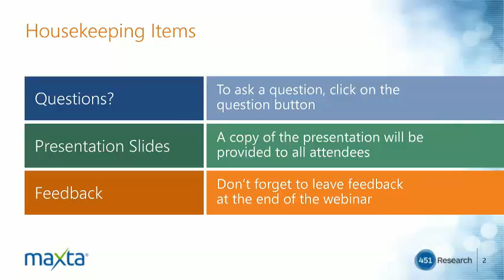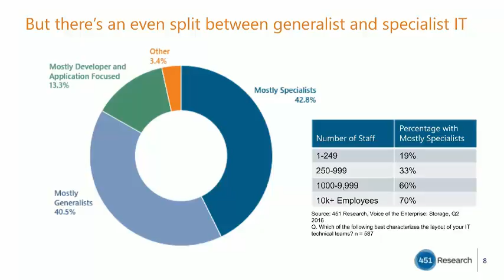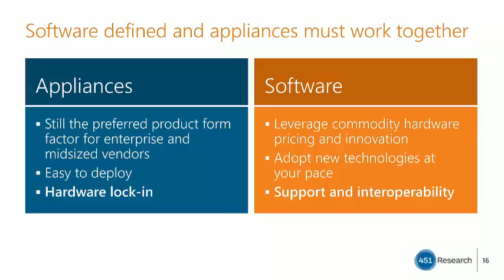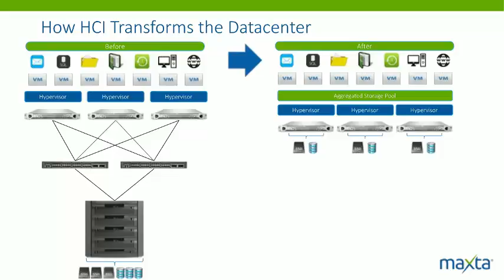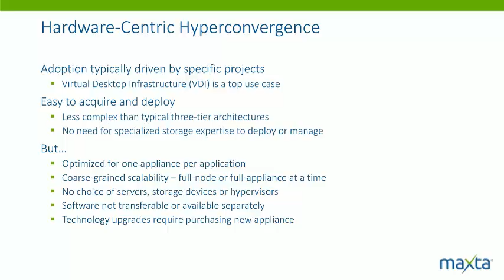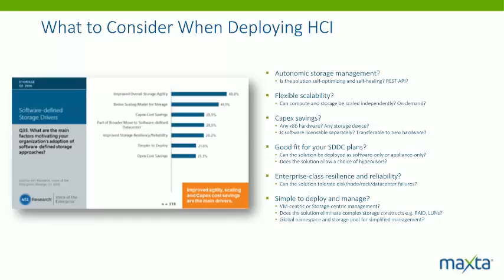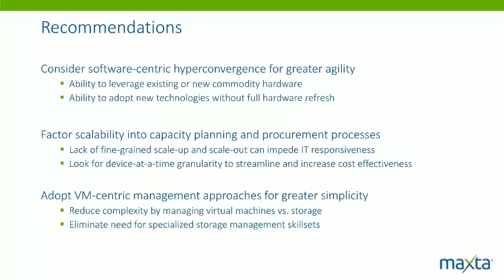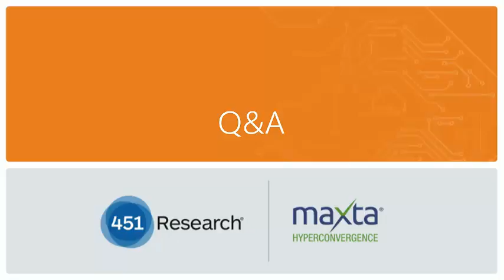Hyperconvergence 2017 State of the Union Webinar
451 Research and Maxta co-host a webinar that explores market drivers and use cases for hyperconverged infrastructure (HCI), delivery options for HCI, recommendations for deployments and how Maxta hyperconvergence software stacks up against the competition.